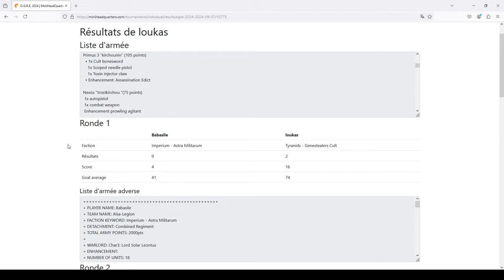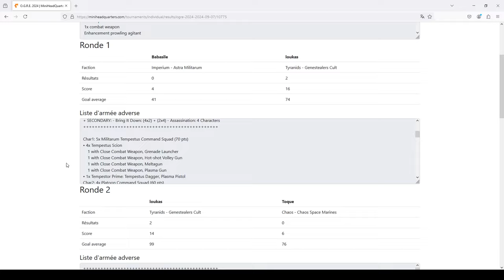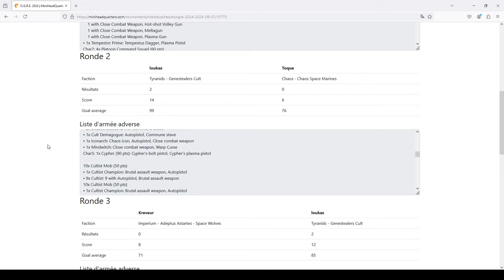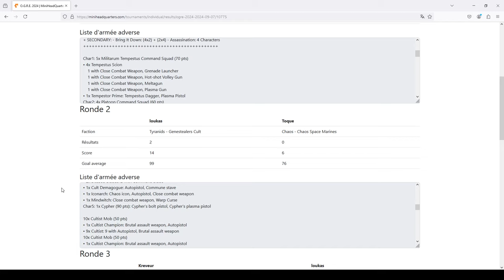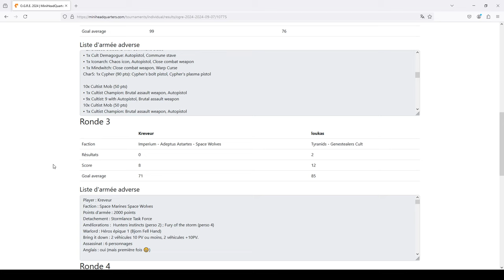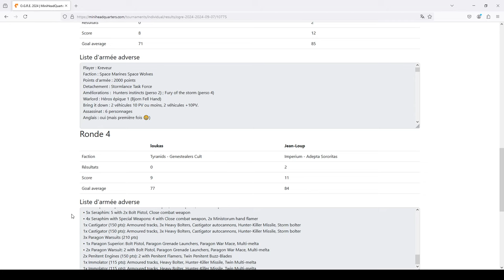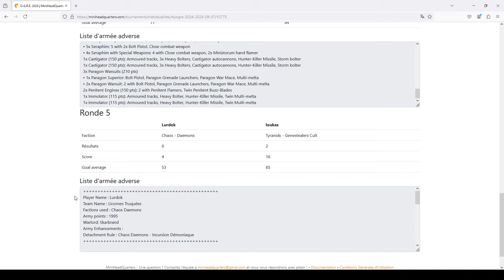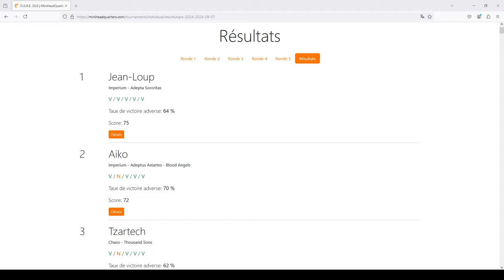GENESTEALER CULT - Debrief Tournoi OGRE (par loukas) (Extrait playlist PRIME)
Edition limitée TEAM Creative :

Le Set de 3 réglettes - OUT OF STOCK
Le bundle TEAM - OUT OF STOCK